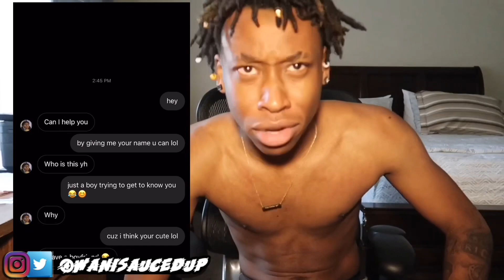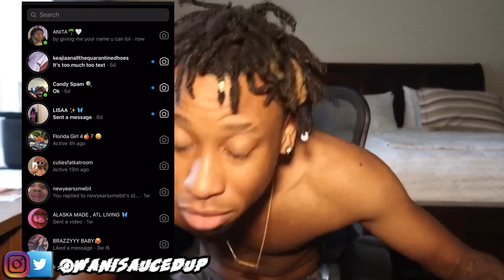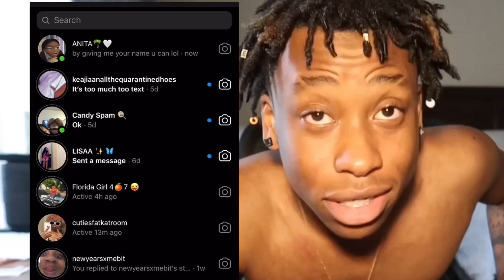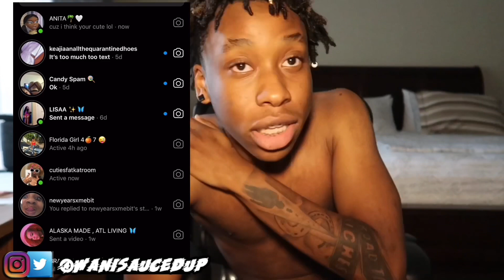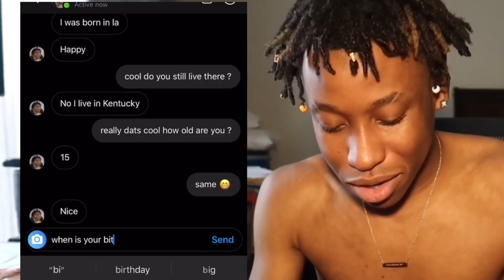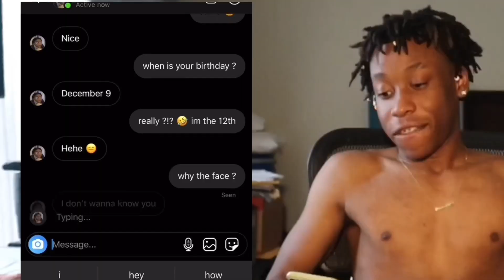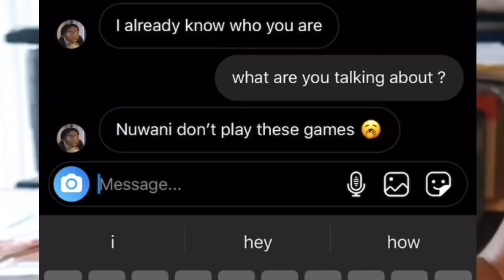CATFISHISHING 🐠 MY 13 YEAR OLD SISTER 🙇🏽‍♀️ PRANK 😂 | it didn't end well